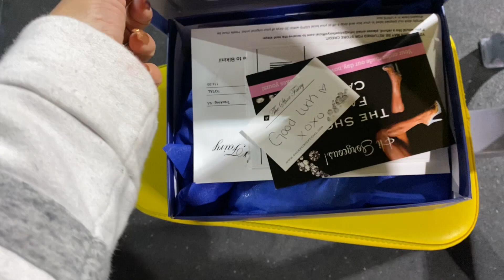Posing Practice!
Hey guys this is my posing practice for my show !

instgram @yuri_mes